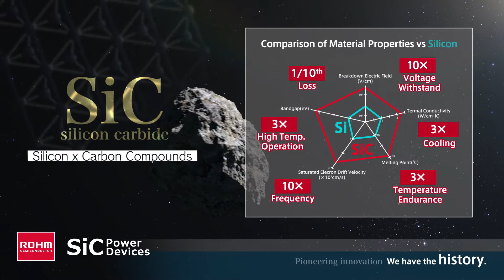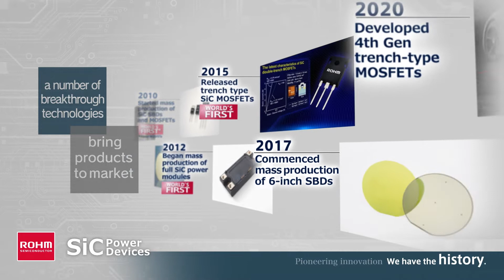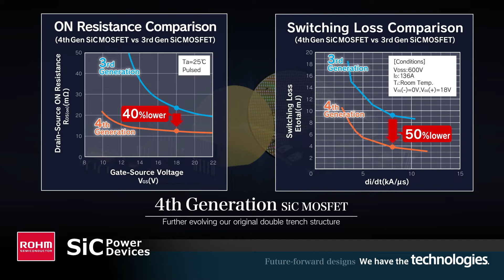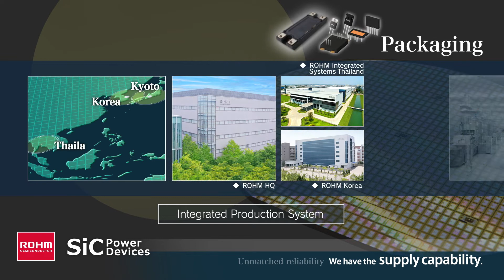Power the Future with ROHM's SiC Power Devices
We will continue to drive and support the challenge of transforming today’s society with the power of semiconductors. Power the future with "SiC". 00:00 We have a responsibility. 00:35 We have the history. 01:19 We have the technologies. 03:15 We have the supply capability. 03:58 ending

ROHM Semiconductor designs and manufactures integrated circuits (ICs), semiconductors, and other electronic components. These components find a home in the dynamic and ever-growing wireless, computer, automotive, and consumer electronics markets. Some of the world's best equipment uses ROHM products.